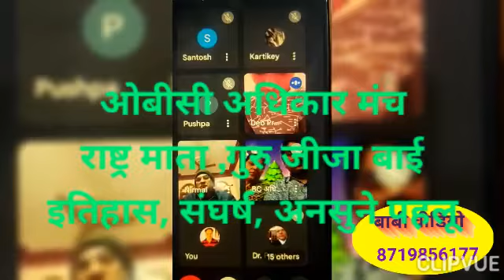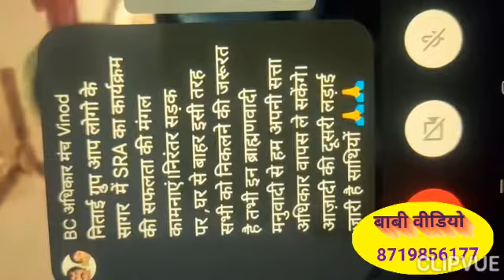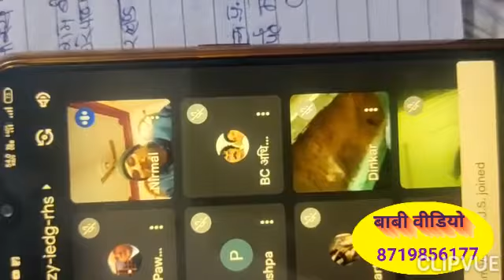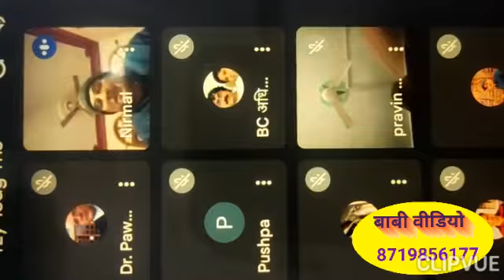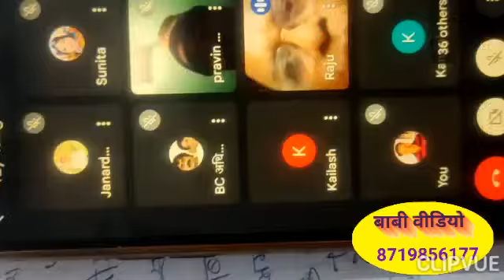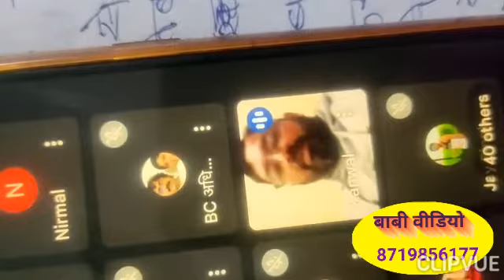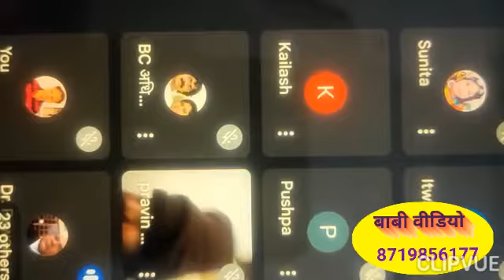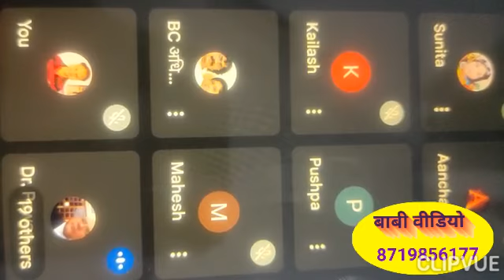राष्ट्र राज माता जीजा बाई का इतिहास, संघर्ष, अनसुने पहलू व आर्टिकल 51 व्यख्यान 9 जनवरी 2022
जीजाबाई के जीवन से जुड़ी अनसुनी पहलू
 किसी जननी ने अगर शूरवीर को जन्म दिया है तो जरुर वह जननी ख़ास होगी. शिवाजी जैसे शूरवीर को जन्म देने वाली जननी को ‘जीजाबाई’ के नाम से जाना जाता है. आज हम इस आर्टिकल में महान शूरवीर शिवाजी की माँ ‘जीजाबाई’ के जीवन के बारे में बताने जा हैं. यहाँ आप पढ़ेंगे की कैसे ‘जीजाबाई’ ने अपने जीवन में अनेक पड़ाव देखे और सब-कुछ खोने के बाद भी उन्होंने शिवाजी को इतना शौर्यवान कैसे बनाया. कैसे एक 17 साल का बच्चा बड़ी-बड़ी जंग का हिस्सा बन  ‘जीजाबाई’ के जीवन के बारे में –

कहते है की जीजाबाई की मंगनी उसी वक्त तय हो गई थी उनकी उम्र जब 6 वर्ष थी. इसके साथ एक छोटा सा प्रसंग भी जुड़ा हुआ है. ‘इतिहास में लिखा है की होली का दिन था, लखुजी जाधव के घर उत्सव मनाया जा रहा था, उस वक्त मोलाजी अपने बच्चे के साथ जिसकी आयु भी करीब 7-8 वर्ष थी. उसके साथ इस उत्सव में सम्मलित हुए थे. नृत्य देखते हुए अचानक लखुजी जाधव ने जीजाबाई और मोलाजी के पुत्र शाहजी को एक साथ देखा और उनके मुख से निकला ‘वाह क्या ? जोड़ी है’. इसी बात को मोलाजी ने सुन लिया और बोले की फिर तो मंगनी पक्की होनी चाहिए.”

मोलाजी उस वक्त सुल्तान के यहाँ सेनापति थे और लखुजी जाधव राजा होने के बाद भी सुल्तान के कहने पर उन्होंने मोलाजी के पुत्र शाहजी भोसले से अपनी पुत्री जिजाऊ यानि जीजाबाई की शादी करवा दी.
पति का नाम शाहजी
बच्चे 6 पुत्री, दो पुत्र
पुत्र के नाम शिवाजी महाराज , संभाजी
 जीजाबाई और शाहजी के विवाह के बाद जब वह बड़े हुए तब शाहजी बीजापुर दरबार में राजनयिक थे. बीजापुर के महराज ने शाहजी की मदद से अनेक युद्ध में विजय प्राप्त की, इसी ख़ुशी में बीजापुर के सुलतान ने उन्हें अनेक जागीर तोहफे में दी थी. उन्ही तोहफों में एक जागीर शिवनेरी का दुर्ग भी शामिल है. यहाँ जीजाबाई और उनके बच्चे रहा करते थे. जीजाबाई ने 6 पुत्री व दो पुत्रों को जन्म दिया था. उन्ही पुत्रों में से एक शिवाजी थे.

जीजाबाई शिवनेरी के दुर्ग में दिया शिवाजी को जन्म
शाहजी ने अपने बच्चों एंव जीजाबाई की रक्षा के लिए उन्हें शिवनेरी के दुर्ग में रखा, क्योंकि उस वक्त शाहजी को अनेक शत्रुओं का भय था. यहाँ शिवनेरी के दुर्ग में ही शिवाजी का जन्म हुआ और बताया जाता है की शिवाजी के जन्म के वक्त शाहजी जीजाबाई के पास नहीं थे. शिवाजी के जन्म के बाद शाहजी को मुस्तफाखाँ ने उन्हें बंदी बना लिया था. उसके 12 वर्ष बाद शाहजी और शिवाजी की भेंट हुई. इस बीच जीजाबाई और शाहजी का संपर्क दुबारा हुआ.
इतिहास को जितनी बार भी पढ़ा जाए तो मराठा साम्राज्य में अगर किसी का नाम सबसे पहले आता है तो वह है जीजाबाई और उनके पुत्र शिवाजी का. कहते है की शाहजी से अलग होने के बाद जीजाबाई ने शिवाजी को ऐसी शिक्षा दी कि उन्होंने मराठा साम्राज्य ही स्थापित कर दिया.
जीजाबाई बहुत ही चतुर और बुद्धिमानी महिला थी, उन्होंने मराठा साम्राज्य के लिए अनेक ऐसे फैसले लिए जिनकी वजह से स्वराज स्थापित हुआ. एक प्रसंग मिलता है कि राज्य में महिलाओं के साथ होते अत्यचार को देखते हुए जीजाबाई ‘माँ भवानी’ के मंदिर जाती है, माँ से पुकार करती है कि स्त्रियों की इन दुर्दशा को दूर करने के लिए कोई उपाय बतायें, तो माँ खुश होकर जीजाबाई को वरदान देती है की उनके पुत्र के द्वारा अबलाओं की लाज, एंव उनपर हो रहे अत्याचारों को रोका जाएगा.यही वजह है कि शिवाजी हमेशा भवानी माँ को पूजते थे और अपनी माँ के द्वारा मिली शिक्षा का निर्वहन करते हुए माँ को हमेशा पूजते रहे. इतिहास में लिखा है कि शिवाजी महाराज के पास एक ऐसी तलवार थी जिसका नाम ‘भवानी’ था यह भी माँ भवानी के वरदान से प्राप्त की गई थी.जीजाबाई ने मराठा सम्राज्य के लिए अपने पुत्र शिवाजी को ऐसी कहानियाँ सुनाई, जिनसे उन्हें अपने धर्म और अपने कर्म का ज्ञान हुआ एंव लोगों की रक्षा कैसे करनी है इसका भी ज्ञान हुआ. यही वजह है कि शिवाजी ने 17 वर्ष की आयु में मराठा सेना का निर्माण किया और अनेक पराक्रमियों से लोहा लिया और विजय प्राप्त की. एक समय ऐसा भी आया जब जीजाबाई को शिवनेरी का दुर्ग दोबारा मिल गया था.
जीजाबाई के संस्कारों से निर्मित हुए छत्रपति शिवाजी महाराज

अपने जीवन की सभी परेशानियों को भूलते हुए ‘जीजाबाई’ ने अपने पुत्र शिवाजी को ऐसी शिक्षा दी, ऐसे संस्कार दिए जिनकी वजह से उनके पुत्र ने अपने लिए नहीं दूसरों के लिए जीना शुरू किया. उन्होंने अपने धर्म के लिए लड़ना शुरू किया. यही वजह है की शिवाजी को आज बड़े ही गौरव के साथ याद किया जाता है और उन्हें ‘छत्रपति शिवाजी महाराज’ के नाम से संबोधित किया जाता है. जीजाबाई की मृत्यु 17 जून 1674 ई. में हुई, शिवाजी ने इस समय तक मराठा साम्राज्य की स्थापना कर दी थी.जीजाबाई स्वंय ऐसी महिला थी जिन्हें उनकी दूरदर्शिता एंव युद्ध नीतियों के लिए याद किया जाता था.
जीजाबाई ने हमेशा महिलाओं की रक्षा एंव मान-सम्मान को बचाने की बात की थी और अपने बेटों को सिखाई थी.
जीजाबाई का दूसरा बेटा यानि शिवाजी के भाई संभाजी की हत्या अफजल खान ने की थी. जीजाबाई ने शिवाजी को उसका बदला लेने के लिए प्रेरित किया.
शिवाजी खुद जीजाबाई से युद्ध नीतियाँ सिखा करते थे और उन्ही की प्रेरणा से उन्होंने अनेक जंग में जीत हासिल की थी.
जीजाबाई का निधन शिवाजी महाराज को
जीजाबाई ने शिवाजी को बचपन में बाल राजा,
महाभारत एंव रामायण की कहानियाँ सुनाकर उन्हें धर्म के प्रति प्रेरित किया था.
छत्रपति शिवाजी महाराज के जीवन में जीजाबाई का अहम योगदान रहा है. यही वजह है की शिवाजी को याद करने से पहले उनकी माता ‘जीजाबाई’ को याद किया जाता है. उन्ही के द्वारा बनाई गई नीतियों के अनुसार शिवाजी ने अनेक युद्ध में विजय प्राप्त की और वह मराठा साम्राज्य स्थापित करने में सफल हुए. शिवाजी ने हमेशा अपनी सफलता का श्रेय अपनी माँ ‘जीजाबाई’ को दिया है. इतिहास में जीजाबाई के इस योगदान को भारत  कभी भुला नहीं पायेगा.